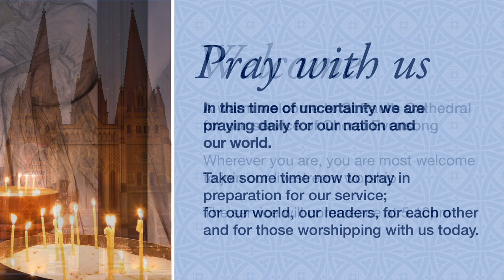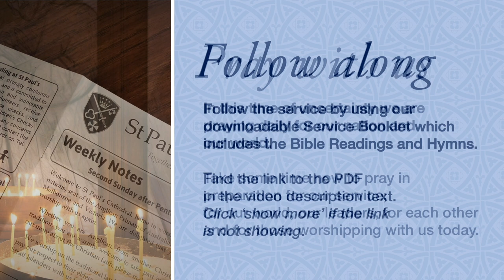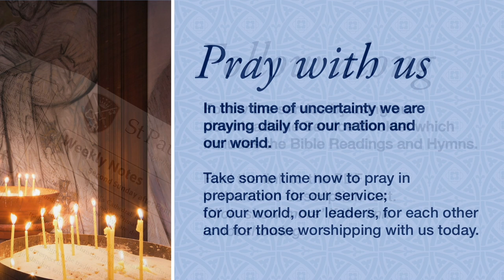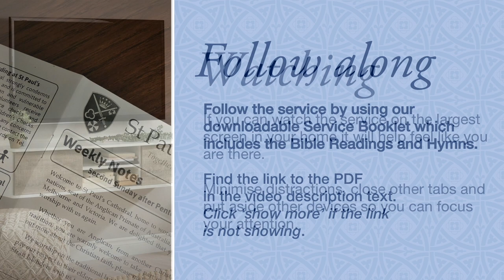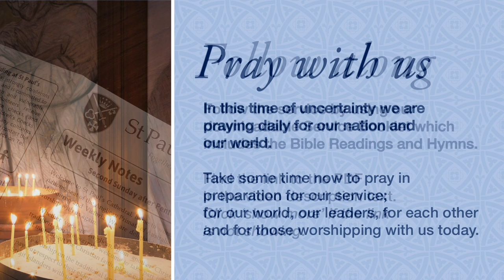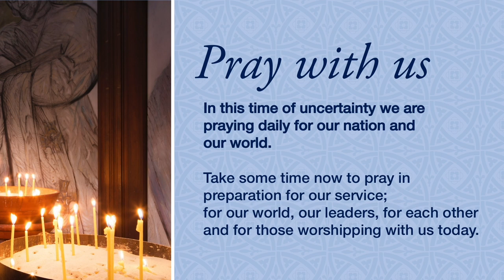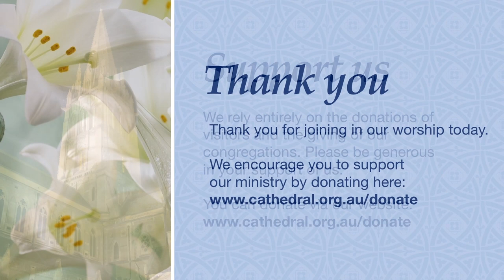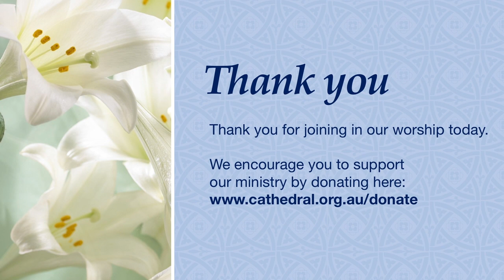Choral Evensong • Feast of St Peter & St Paul: 5.10pm Tues 29 June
Welcome to Choral Evensong from St Paul's Cathedral Melbourne for the Feast of St Peter & St Paul, led by the Dean & Lay Clerks of the Cathedral Choir.

If you would like to contribute to the offertory, you can donate We thank you for your support.

Service begins at 5:10pm AEST